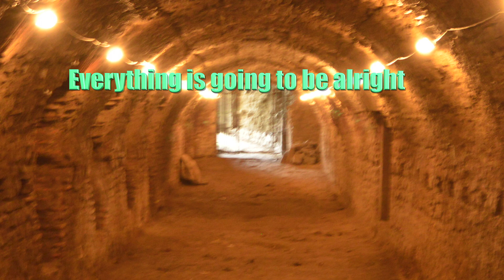Herşey güzel olacak/Everything shall be alright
The sun shall rise and enlighten our world again.
The flowers shall bloom, the birds shall sing, the forests shall live.
The right shall prevail. everything shall be alright,
Everything shall be beautiful.